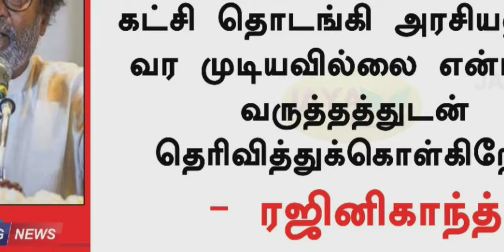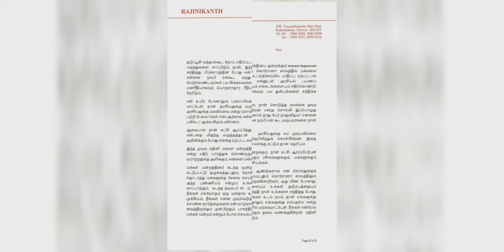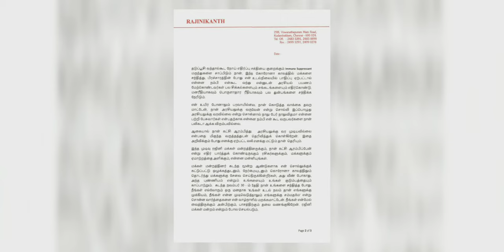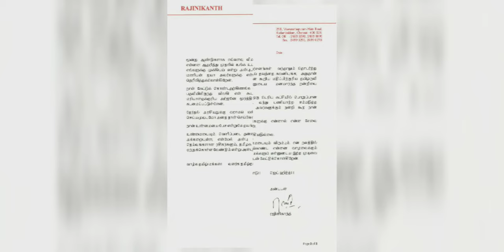கதம் கதம் | KATHAM KATHAM | Tamil Drunken Monk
அரசியல் கட்சி. துவங்க போவது இல்லை என ரஜினி அறிவிப்பு